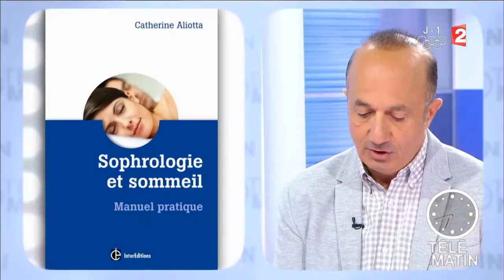Santé - La sophrologie au service du sommeil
Nouvelle tendance au service du bien-être, la sophrologie permet un sommeil réparateur.